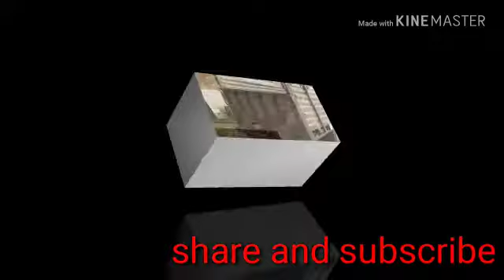Shri ram dabwali body maker B. (89305-17006)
Video from rajveerk132